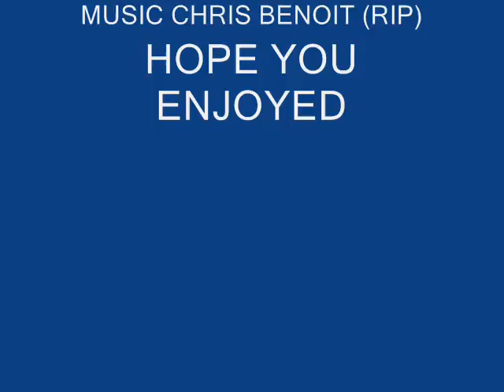Stick Fighter Episode 1 The Journey begins